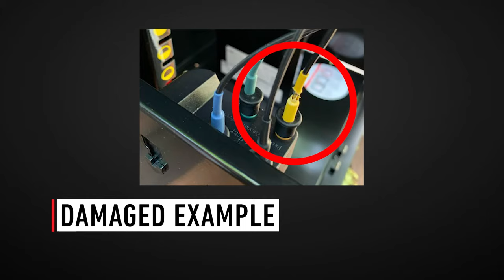Grill Igniter Issues | Weber Grills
In this video we will walk you through fixing your igniter. Please follow along so we can get you back to grilling!

0:00 - 0:16 Battery Check
0:17 - 0:30 Electrode Check
0:31 - 0:45 Igniter Wire Check
0:46 - 1:13 Closing